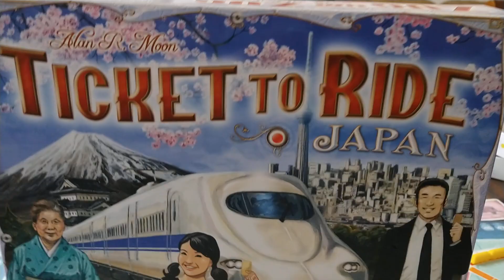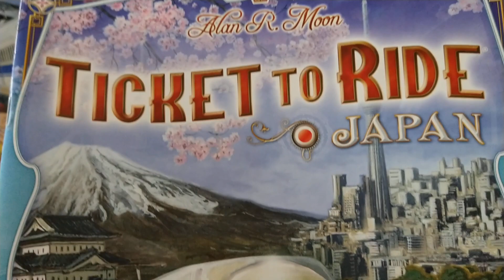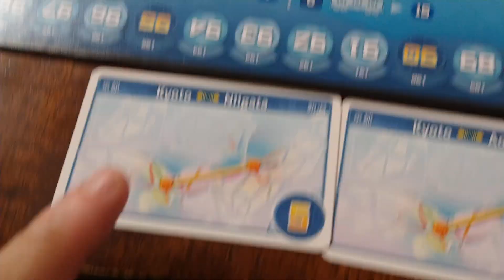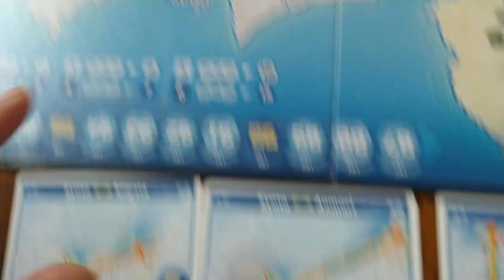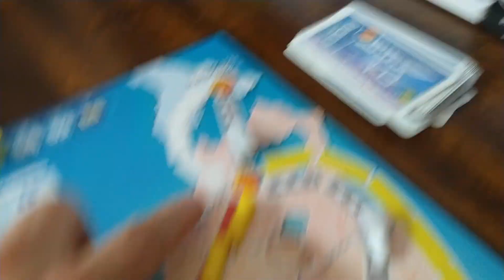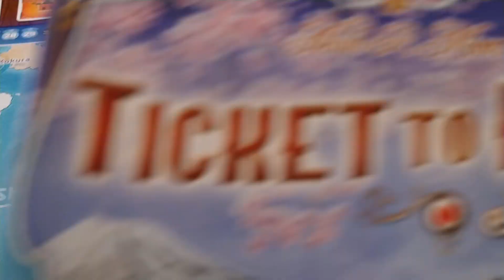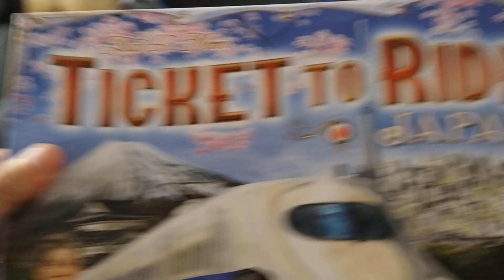Ticket to Ride Japan Initial Thoughts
Days of Wonder, Ticket to Ride, Ticket to Ride Japan, Japanese themed games